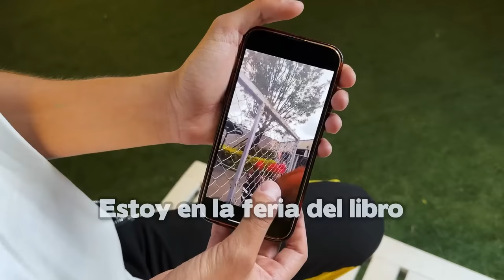LA MAMÁ de ESTE NIÑO nos ODIA !!